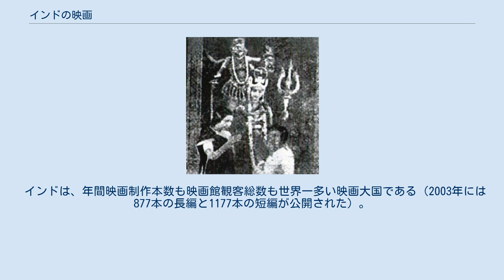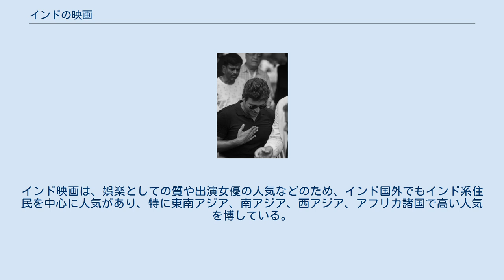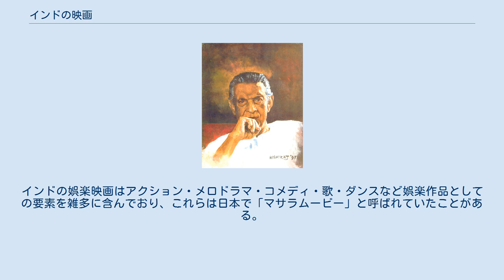インドの映画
インド映画100周年のモニュメント（バンガロール） 『不可触民の娘』（1936年） インド初の発声映画『ラム・アラ』（1931年） ボリウッドの男優と女優たち 南インド、タミル映画の最初のトーキー『カリダス』（1931年） 映画界における巨匠の一人、サタジット・レイ ムンバイ出身の俳優アニル・カプール タミル映画の人気スター、ラジニカーント インド映画（インドえいが）は、インド国内で制作される映画のこと。
 インドは、年間映画制作本数も映画館観客総数も世界一多い映画大国である（2003年には877本の長編と1177本の短編が公開された）。
その主な理由としては、インドは現在もテレビの普及率が低く、国民の多くが日常的に映画館を訪れている社会事情が挙げられる。
また、インドは世界的な多言語国家であるため、それぞれの言語の需要に合わせて必然的に映画の制作本数が多くなっている事情もある。
インド映画は、娯楽としての質や出演女優の人気などのため、インド国外でもインド系住民を中心に人気があり、特に東南アジア、南アジア、西アジア、アフリカ諸国で高い人気を博している。
北インドを中心にインド全土で上映されているヒンディー語の娯楽映画は、その制作の中心地ムンバイーの旧名ボンベイとアメリカのハリウッドをもじって、『ボリウッドフィルム』と呼ばれている。
 多くは3時間前後の大作で、わかりやすいストーリーの娯楽作となっている。
ストーリーの途中で場面ががらりと変わり、原色の豪華な衣装、大人数のダンサーによるミュージカルシーンなどが含まれている。
インドの娯楽映画はアクション・メロドラマ・コメディ・歌・ダンスなど娯楽作品としての要素を雑多に含んでおり、これらは日本で「マサラムービー」と呼ばれていたことがある。
 州によって言語の異なるインドでは、各言語圏毎に映画が制作され、それぞれスターを輩出している。
スターによっては複数の言語を操ったり、別の人物によるセリフ吹き替えをしたりなどして他言語の映画に出演する俳優もいる。
また、例えばタミル映画でヒットした作品を同じ脚本のまま出演者だけをヒンディー映画界の俳優に変え、リメイク作品として公開されることもある。
 ^ Central Board of Film Certification of India